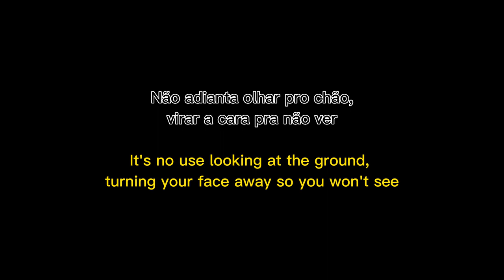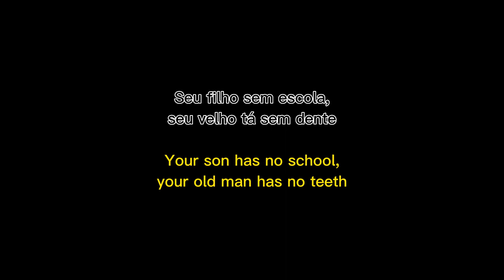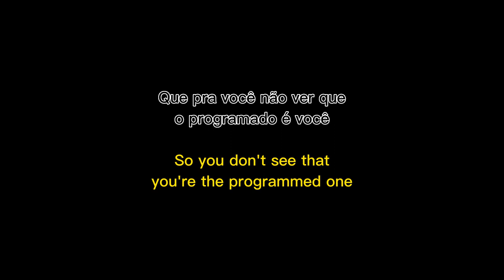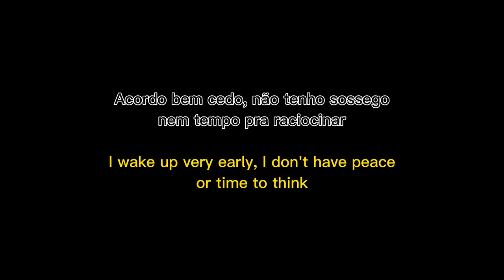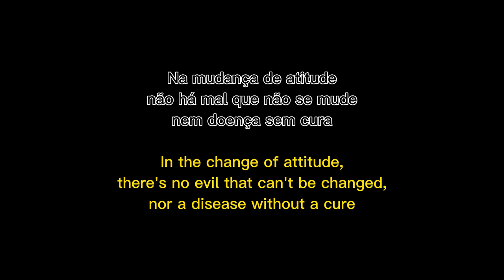Até Quando - Gabriel O Pensador - English translation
The song isn't mine, that's why I don't claim monetization or ownership. I do this as a way of giving foreigners a glimpse of some Brazilian songs.